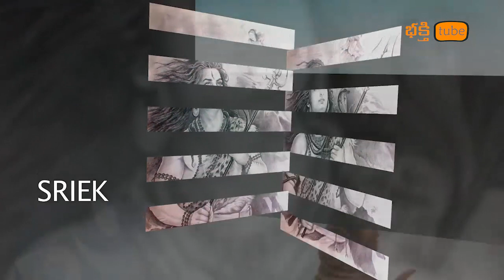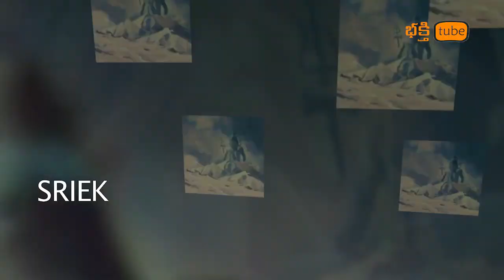Rudra Stuti | Lord Shiva Telugu Bhakthi Patalu | Monday Morning Telugu Devotional Songs